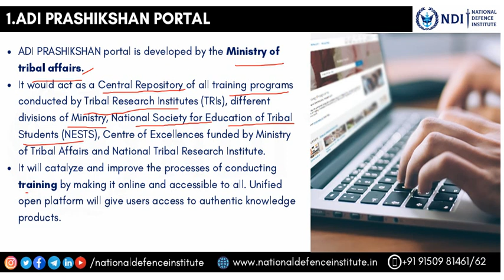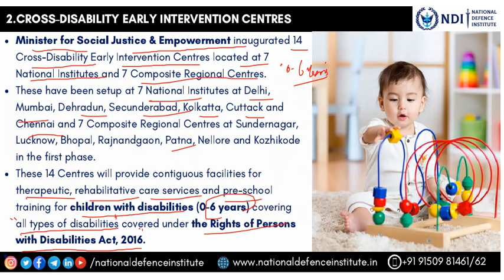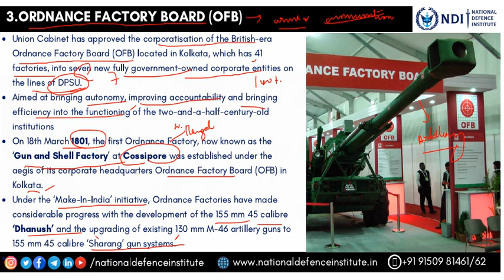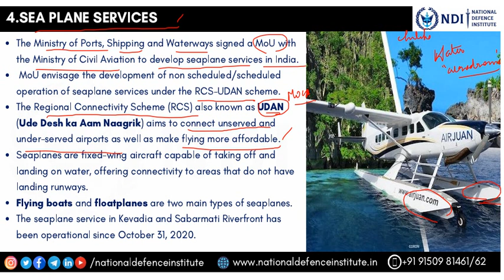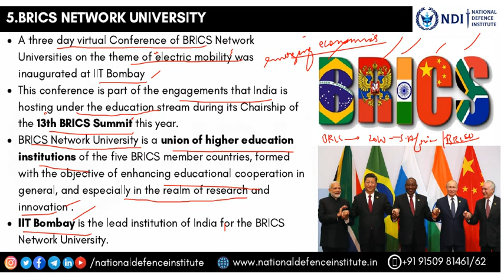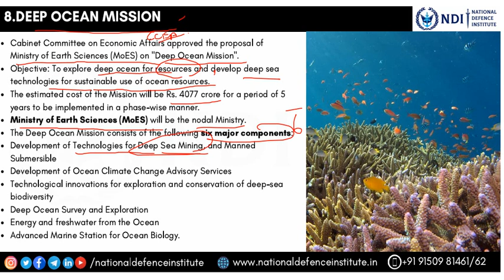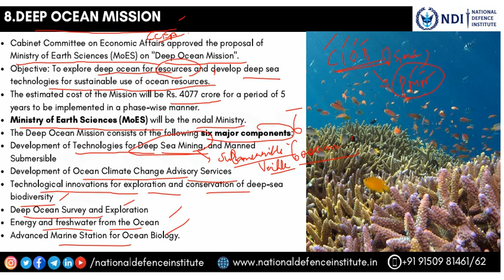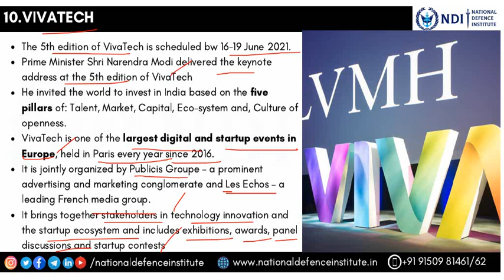18 JUNE CURRENT AFFAIRS 2021 | DAILY CURRENT AFFAIRS FOR NDA CDS CAPF AFCAT INET SSB INTERVIEW